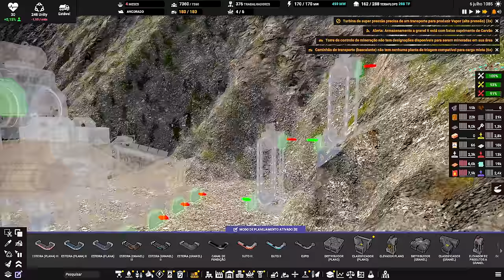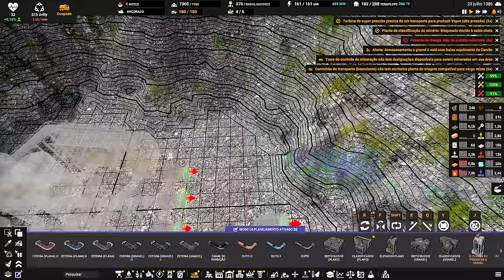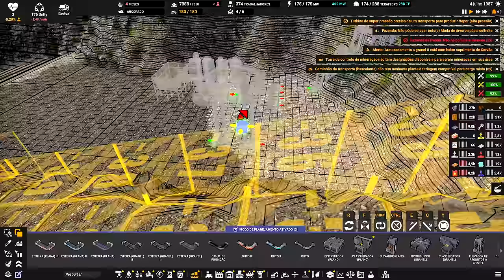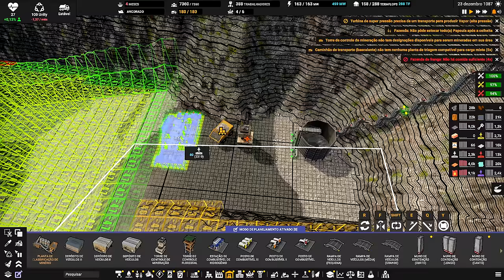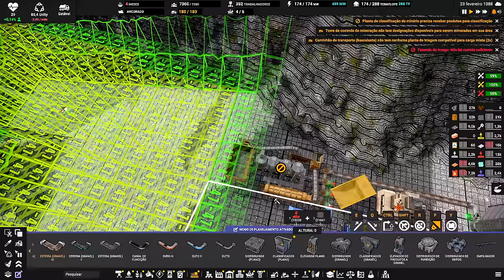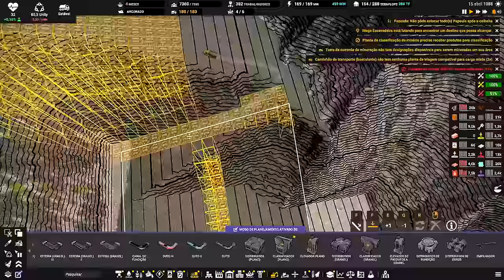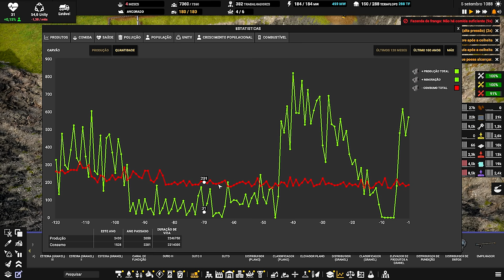⛵ Captain of Industry UPDATE 2 - Limitando acessos. EP57